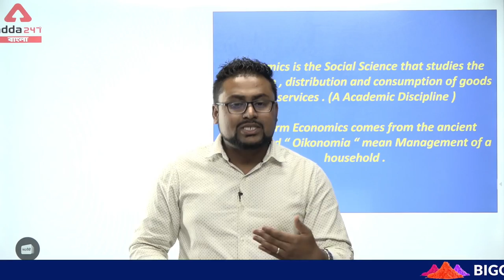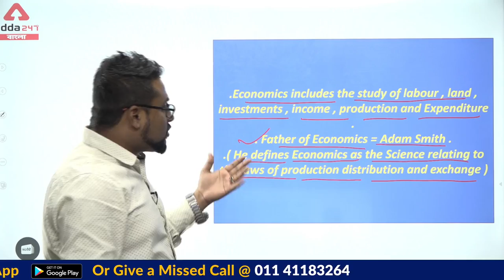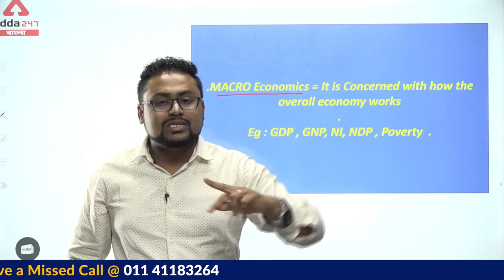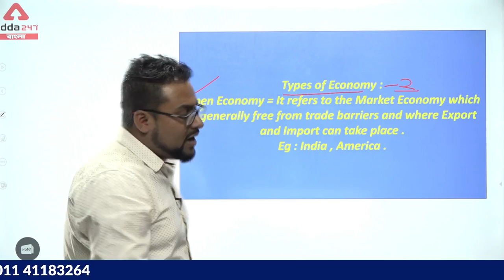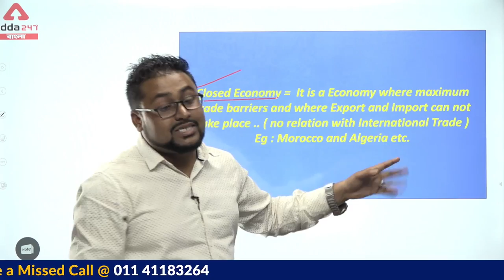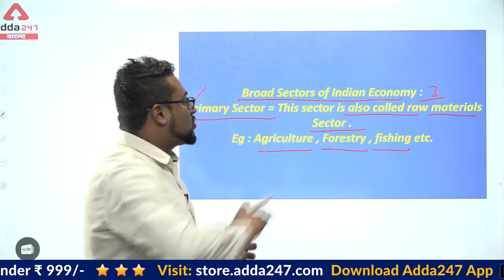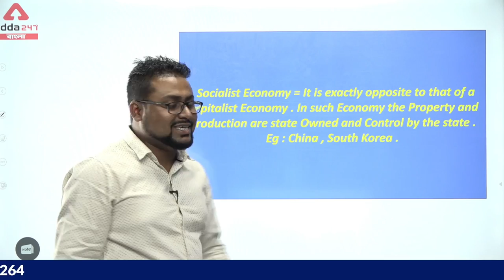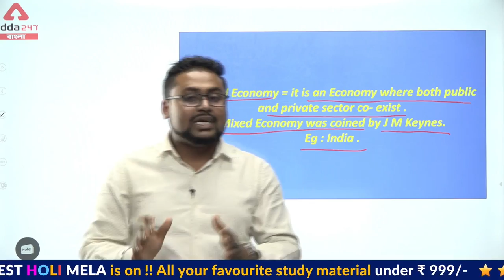Fundamental Of Economics | Economics In Bengali | SSC | NTPC | WBCS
Adda247 Live Classes Schedule:

⇒ Morning Shows:
(7:00 AM) - Current Affairs 2020
(8:00 AM) - The Hindu Analysis